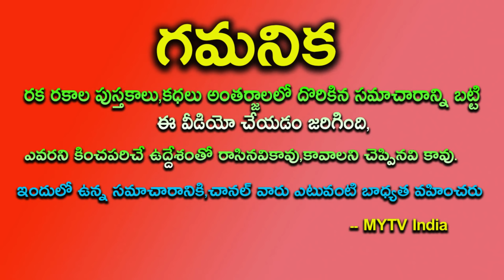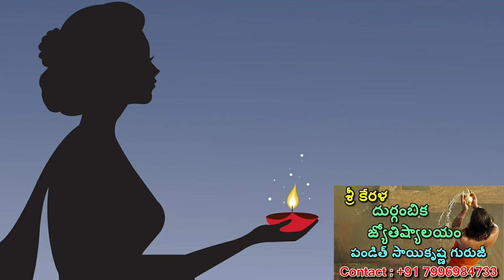ఎంతపుణ్యం చేశారో డిశంబర్ 25th వైకుంఠ ఏకాదశి అరుదైన గ్రజస్థితి ఈ ఒక్క రాశికి మహా కుభేరయోగం పట్టనుంది